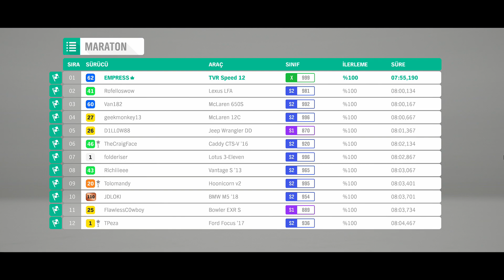FORZA HORIZON 4 TVR RACE